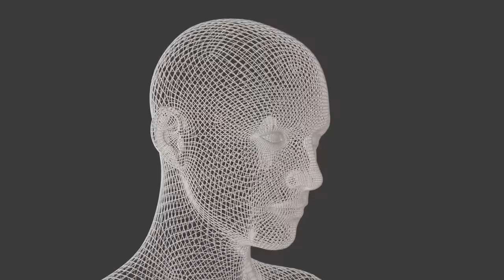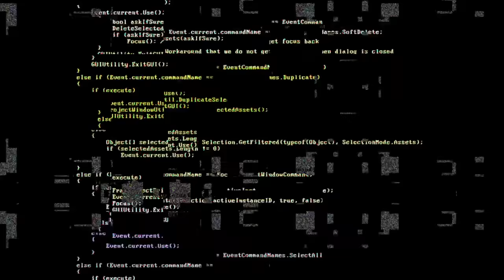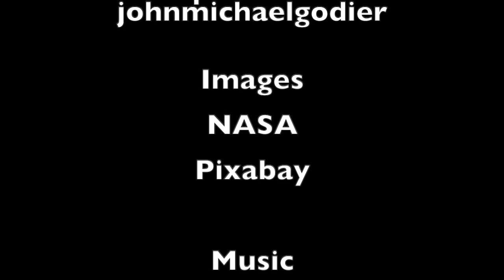The Unintended Consequences of Artificial Intelligence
And exploration of the The Unintended Consequences of Artificial Intelligence.